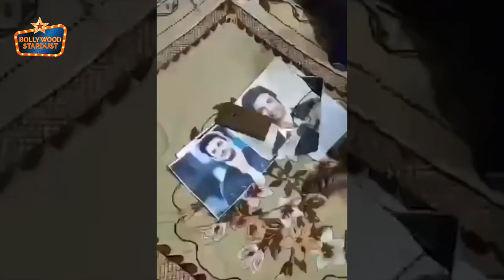A Big Tribute To Sushant Singh Rajput By Dhaval Khatri A Handicap Sketch Artist Shared By Shweta.